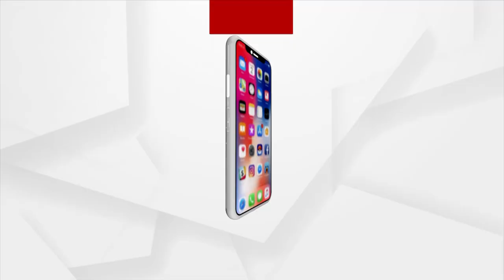ଆସନ୍ତା ୭ ତାରିଖ ପର୍ଯ୍ୟନ୍ତ ଚାଲିବ ସେବା ସମର୍ପଣ ଦିବସ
ପ୍ରଧାନମନ୍ତ୍ରୀ ନରେନ୍ଦ୍ର ମୋଦୀଙ୍କ ଜନ୍ମଦିବସକୁ ସେବା ସମର୍ପଣ ଦିବସ ପାଳନ କରୁଛି ଭାରତୀୟ ଜନତା ପାର୍ଟି। ଆଜିଠାରୁ ଆସନ୍ତା ୭ ତାରିଖ ପର୍ଯ୍ୟନ୍ତ ଚାଲିବ ଏହି ଦିବସ। ତେବେ ପ୍ରଥମ ଦିନରେ କଟକ ନଗର ବିଜେପି ପକ୍ଷରୁ ସମାଜ ମୁଖ୍ୟ କାର୍ଯ୍ୟାଳୟରେ ସ୍ଵଛଭାରତ ପ୍ରକୋଷ୍ଠ ତରଫରୁ ସ୍ଵଛଭାରତ ଅଭିଯାନ କାର୍ଯ୍ୟକ୍ରମ କରାଯାଇଛି